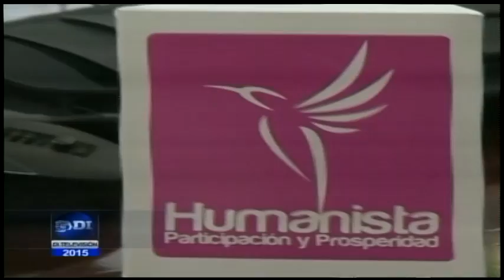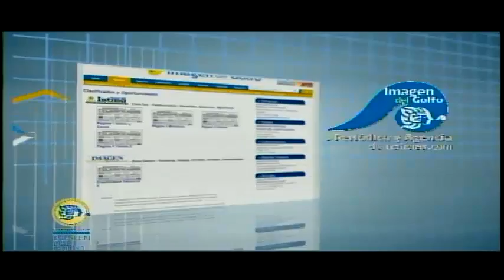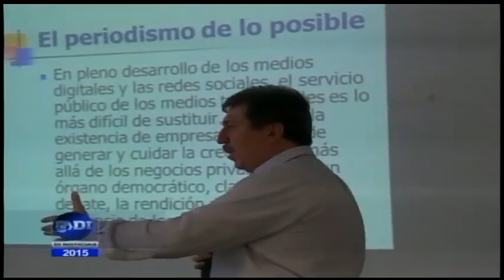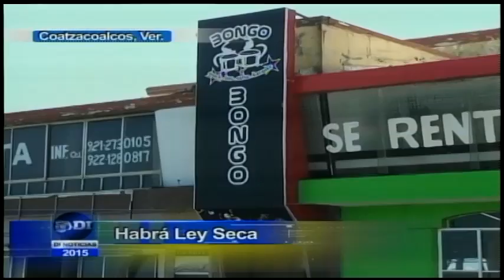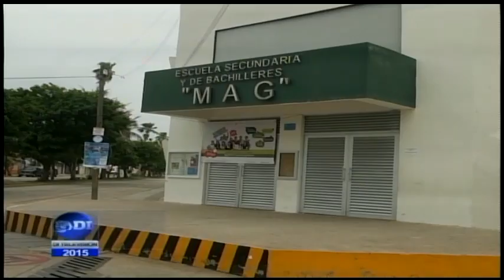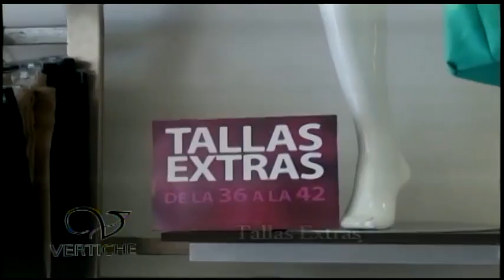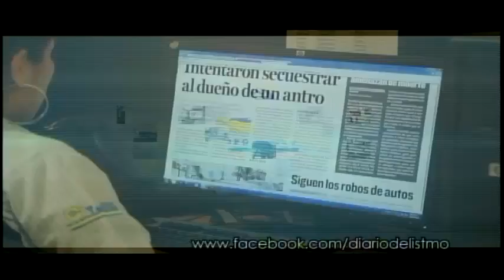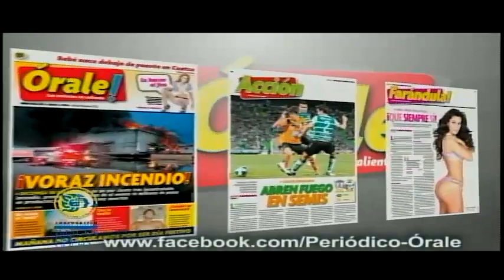Di Noticias de Tarde 28 de Mayo del 2015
Di Noticias de Tarde con Victoria Rasgado